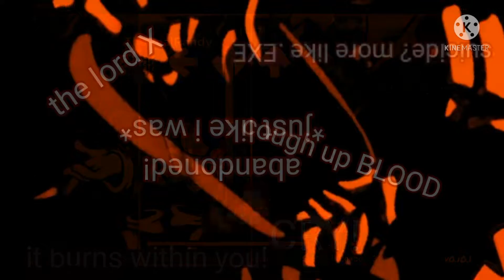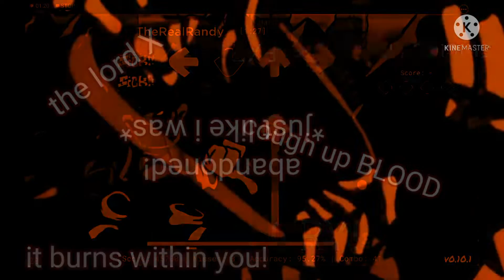cycles Roblox MMM edit (tbh I didn't expect that it will have enough storage 😂)